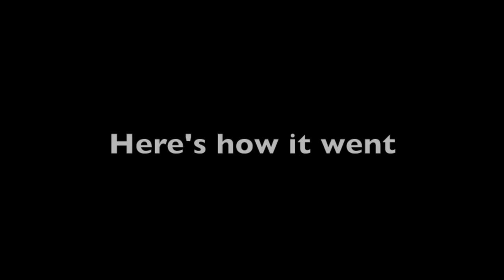How to make a Live-edge table: Kodama Woodworks Episode 4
I made this live-edge table through heavy inspiration by George Naskashima’s Minguren Table at the Center for Furniture Craftsmanship in Rockport, Maine
Music choices:
Collapsible Lung by Relient K
Save Tonight by Eagle-Eye Cherry
Solitary Man by Neil Diamond
Over Thinking (Acoustic) by Relient K
Undisclosed Desires by Muse
All songs belong entirely to their respective creators and I am using them simply because I enjoy listening to them and listen to them in my shop. To the artists: if you are unhappy with my use of your music, then please tell me and I will happily change the video.